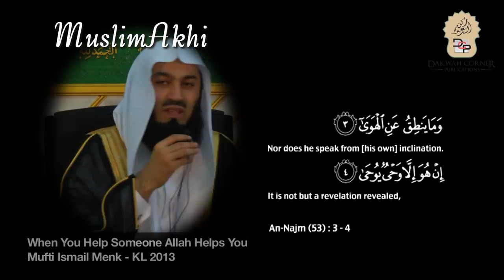When You Help Someone Allah Helps You - Mufti Menk KL 2013 ᴴᴰ